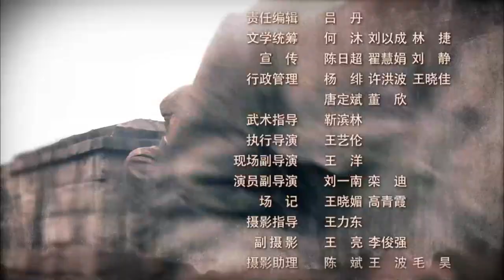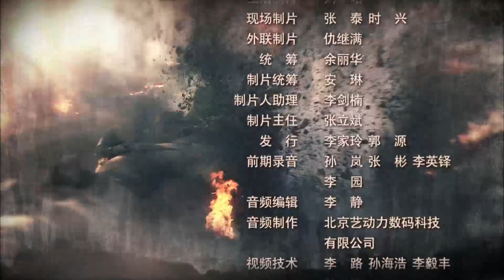【抗战剧 ENG SUB】战潼关 08丨激战突围！红军被俘押往潼关，与声称要出关抗日的川北地方军阀部队斗智斗勇，展开生死较量